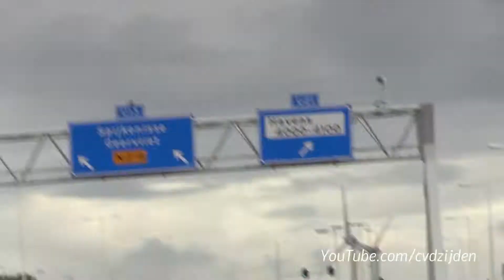Lamborghini Murcielago LP640 BUSTED By The Police License Plate Flipper